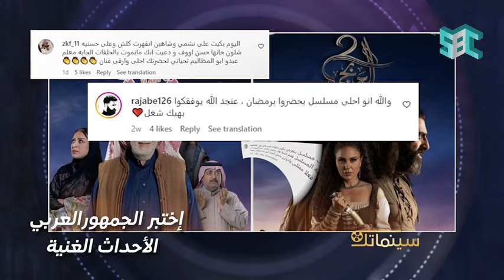مسلسل العربجي2 كان من اكثر الاعمال مشاهدةً عند الجمهور العربي والسعودي وهذا ما لمسه